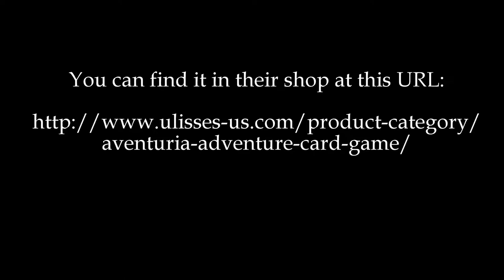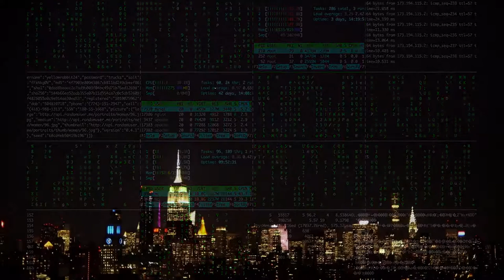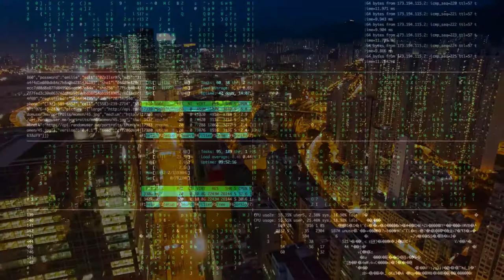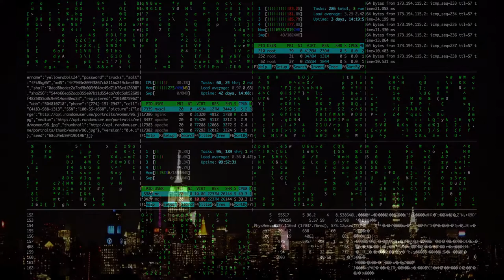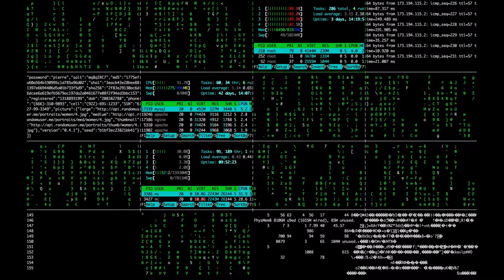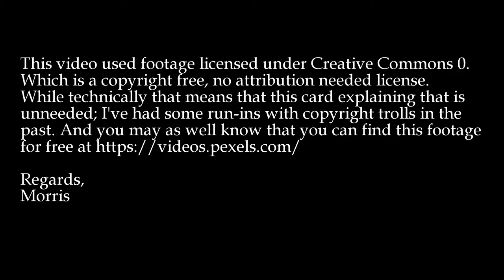Blind Sense Podcast 08 - Sleepless in Shadowrun.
Mike likes Shadowrun. Why does he like Shadowrun? Let’s discuss.
Morris may or may not have interjected references to cartoons, modern slang, crude senses of humor, sacrilege, and refrigerators with sentient AIs into this podcast.